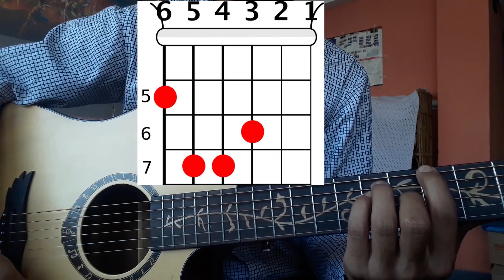| Anaginti Aatma - Ankit Shrestha | Full Guitar Lesson With Chords |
Tuning: EADGg#e

      Fadd9               F11
म कहाँ छु,,… तारा हरु यहाँ देखानै गारो
          A#mAug13       Db+b5
जाडो महिना पनि  कति सारो ,,,,हो यहाँ

म कहाँ छु ,,,यी अनगिन्ति आत्मा हरु
को भिढ़ मा,,, म,,, हराए कहाँ

      BopenBar                AopenBar
तर तिमि,,,,,तिमीलाई खै के को चिन्ता छर
      BopenBar                AopenBar
तर तिमि ,,,,तिमि  आफ्नै धुन मा रमाउने गर

      Fadd9               F11
म कहाँ छु,,…पानी हरु मा पनि तिम्रै छाया
        A#mAug13       Db+b5
हेरी टोलाउछु माया,,,,,,,आज म

      Fadd9               F11
म कहाँ छु,,…यी रातो हरियो बत्तीहरु
       A#mAug13       Db+b5
बिस्तारै धमिलो हुनु ,,,,,हुदैछ याहा

      BopenBar                AopenBar
      BopenBar                AopenBar
      BopenBar                AopenBar
तर तिमि,,,,,तिमीलाई खै के को मत्लब छ र
      BopenBar                AopenBar
तर तिमि,,,,,अन्धकार संघै नाच्ने गर